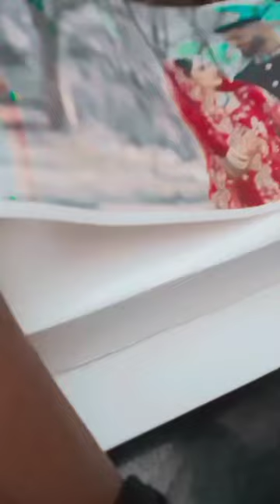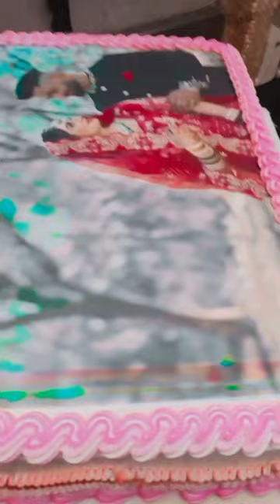photo cake anniversaries decorating# ##